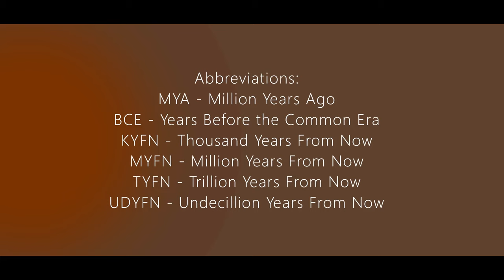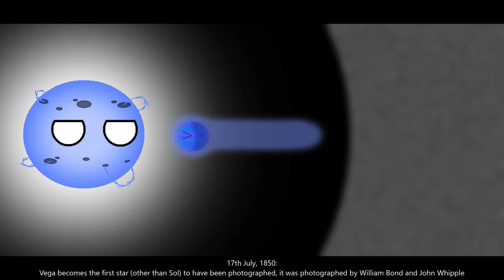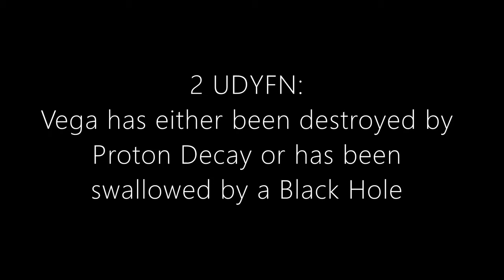History and Future of Vega | Version 2 (in Planetballs)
New naming systems too, a star's planet (if it has any) will have the Latinised name [if it doesn't already have a proper name] (eg. Vega is called Alpha Lyrae so its planet is called Alpha Lyrae b because it doesn't have a name)